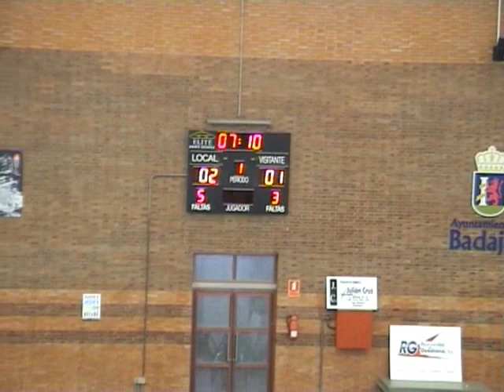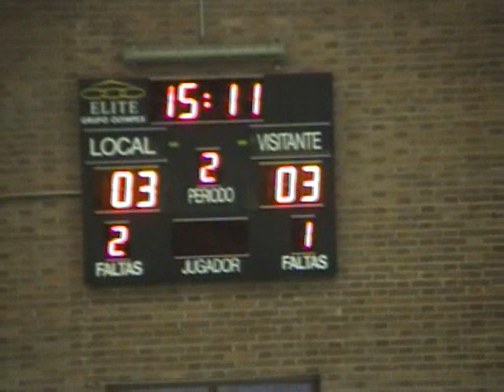J.19º, FS Pacense (Badajoz) - Navalmoral FS. Temp. 08-09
RESUMEN DE LAS MEJORES JUGADAS DEL EQUIPO NAVALMORAL FUTBOL SALA DE NAVALMORAL DE LA MATA CACERES. 1ª NACIONAL B DE EXTREMADURA. JORNADA 19 FUTBOL SALA PACENSE -- NAVALMORAL FS  // TEMP.08/09